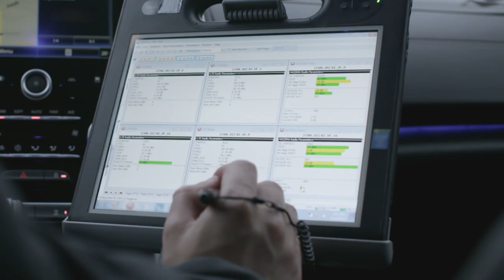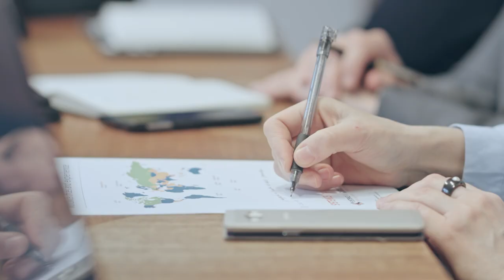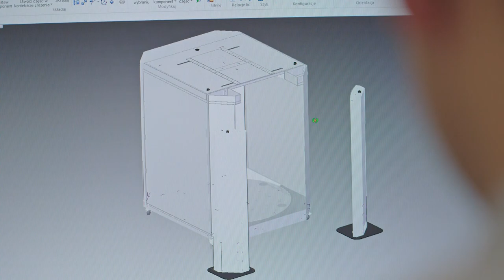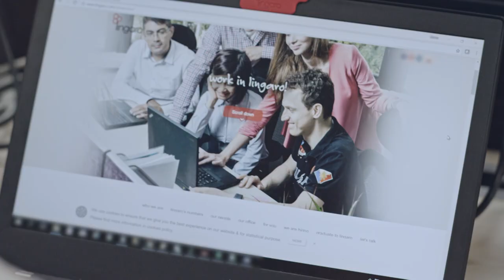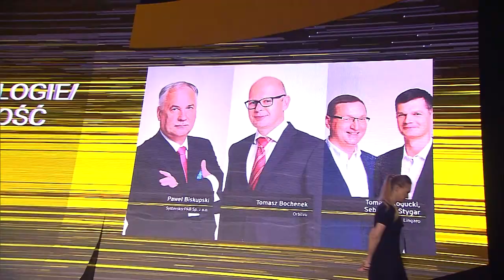Nagroda w kategorii Nowe Technologie/Innowacyjność - Tomasz Bochenek, ORBITVU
Gala Finałowa konkursu EY Przedsiębiorca Roku 2017

Warszawa, 23 listopada 2017

EY Przedsiębiorca Roku to jedyna na tak dużą skalę międzynarodowa inicjatywa promująca najlepszych przedsiębiorców na świecie. Konkurs wypełnia misję wspierania, rozwoju i promocji najbardziej wartościowych firm prywatnych. W Polsce, od 2003 roku niezależne Jury nagradza przedsiębiorców wyróżniających się wizją, innowacyjnym myśleniem i sukcesami biznesowymi. Każdego roku zwycięzca reprezentuje Polskę podczas światowego finału konkursu w Monte Carlo mierząc się z najlepszymi przedsiębiorcami z ponad 60 krajów. Dzięki wieloletniej tradycji EY Przedsiębiorca Roku to także silna społeczność dająca wszystkim kandydatom wyjątkową możliwość budowania relacji i rozwoju swojej firmy.